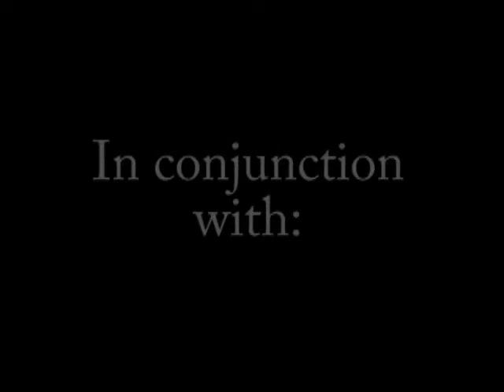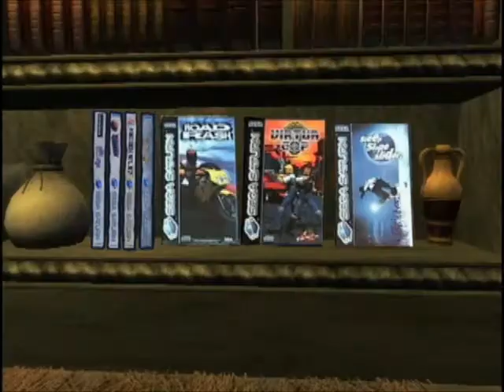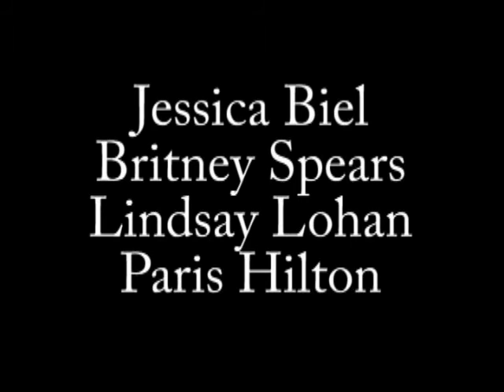Nancy McKeon in Oblivion episode 11 (full length version)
This is the full uncut version of Nancy McKeon in Oblivion episode 11!

Episode description:
After Nancy McKeon and Leonard Nimoy do battle with Garth Maul on top of the Shivering Isles highest peak, she finally gets to meet the Great Wizard and go to the Great Wizard's grand palace and get her proper training in order to defeat the evil villain the BK King! But is the Great Wizard that she meets on top of the mountain really the real Great Wizard that UgBlivion told her and Leonard about back at the grounds of the Great Arena? Watch this first 2 parts of this wacky, yet epic journey of Nancy McKeon in Oblivion episode 11 to find out!

(Please note the blackbar with changes at 20:00! This is due to monitor size being narrower due to my replacement PC at the time having a square-shaped early Windows XP/Win 98 era monitor rather than a widescreen monitor! But still nothing major or noticable to worry about to most!)